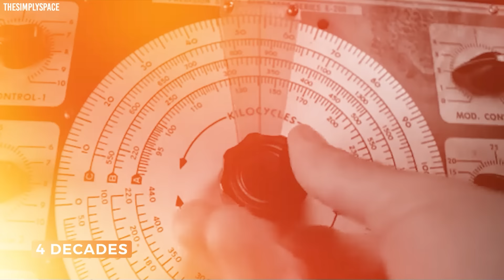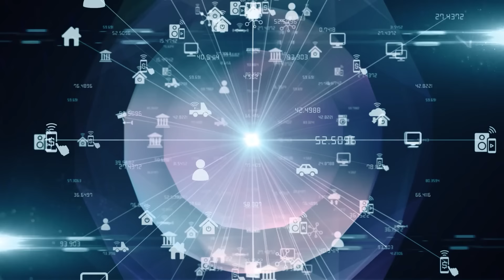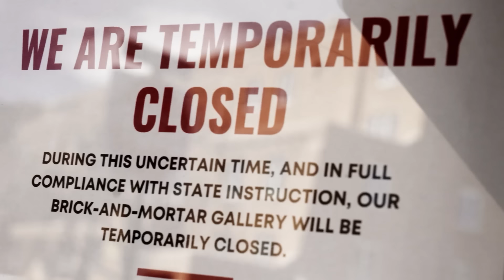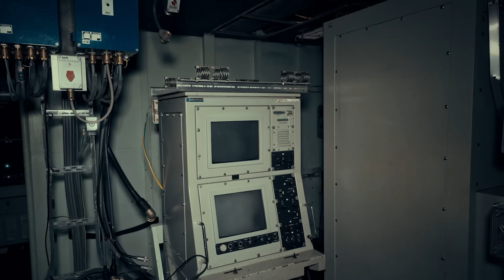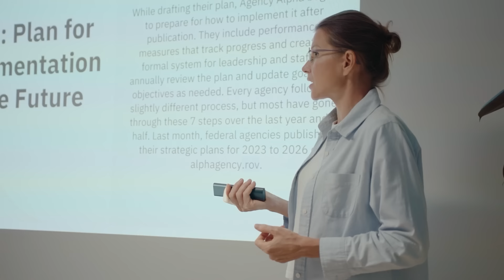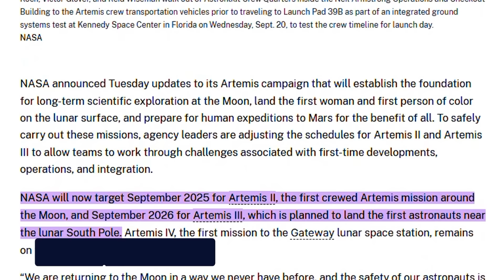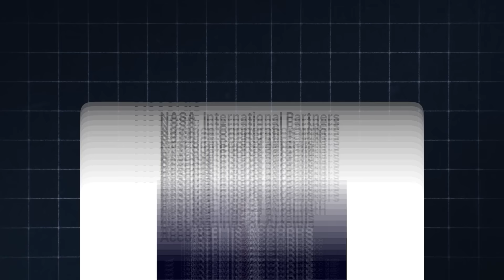NASA Officials Give FINAL Warning Before SHUTTING DOWN All Activities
NASA officials have issued a tremendous warning before shutting down all activities! After years of groundbreaking missions and discoveries, this revelation is shaking the space community. What has led NASA to take such drastic measures? What hidden dangers or challenges are they facing? Join us as we uncover the reasons behind this unprecedented decision and explore the future implications for space exploration.